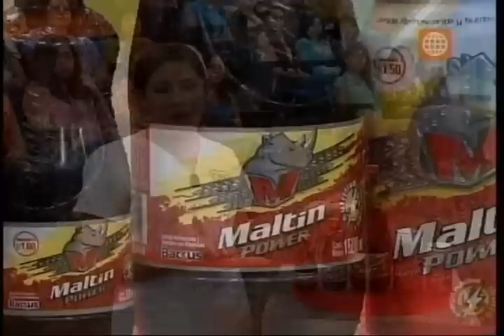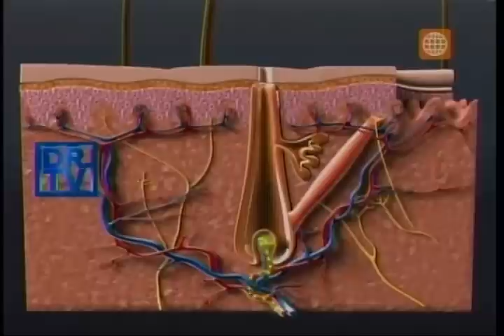Dr. TV Perú (25-03-2015) - B3 - Asistente del día: Caída de Cabello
Si usted nota que su cabello se cae por montones e incluso ve que ha perdido su  fuerza natural. A continuación, el especialista Augusto Cáceres nos enseñará las causas de la Caída del Cabello.